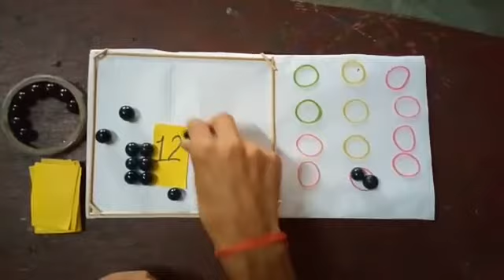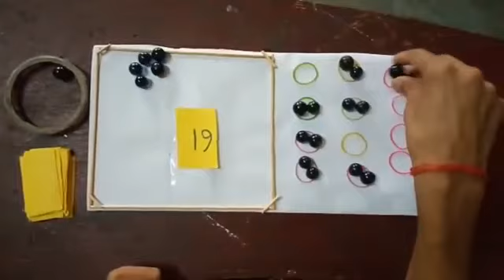Odd and even numbers